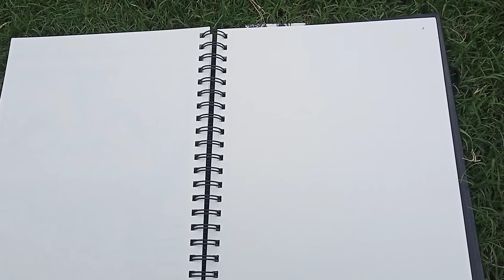DRAWING IS A SPONTANEOUS THING | Soumen Bhowmick | Triveni Kala Sangam Delhi | Sketch Book | Lines